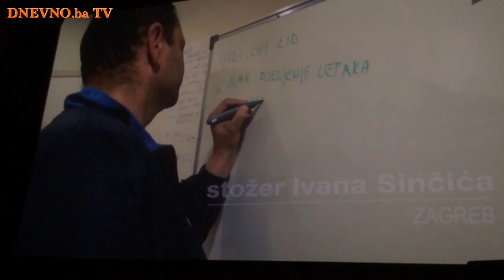"Kućo moja" - Premijera dokumentarnog filma 28.08.2015. Široki Brijeg